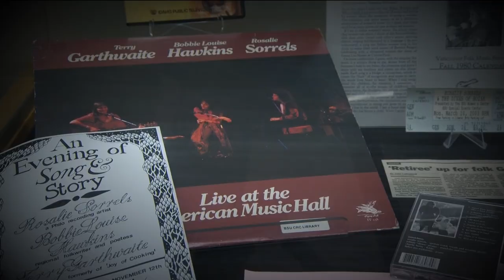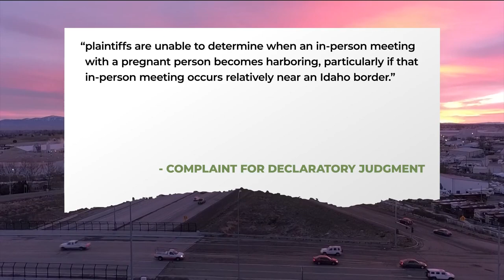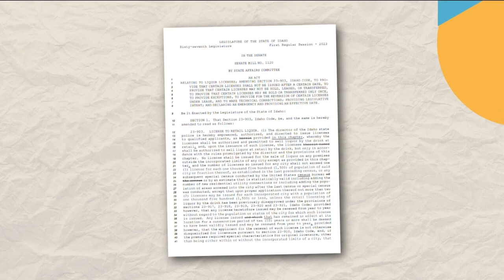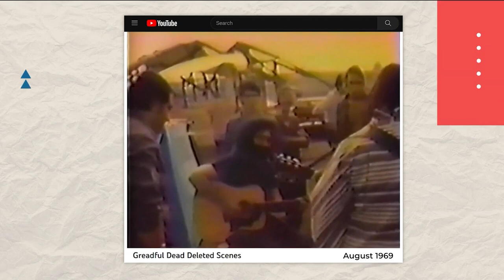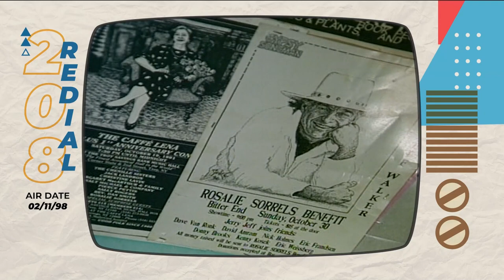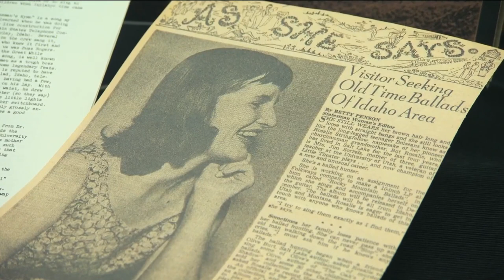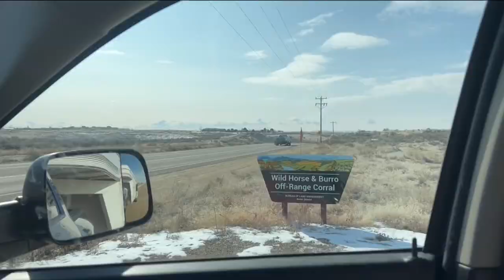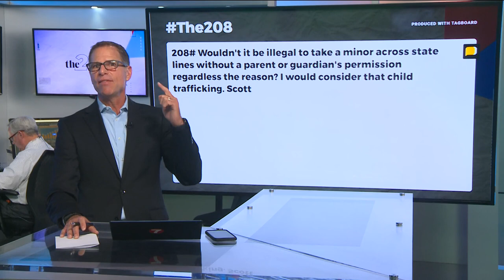The 208 for Tuesday, July 11, 2023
Groups sue Idaho AG over "abortion trafficking" bill; remembering Rosalie Sorrels; taming wild horses; and how far does an Idahoan have to drive to get a Slurpee?